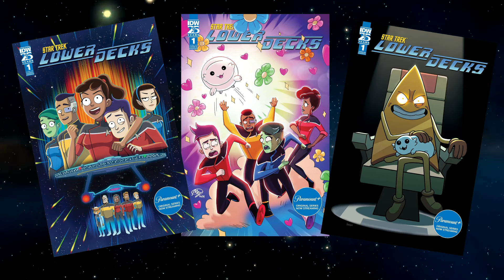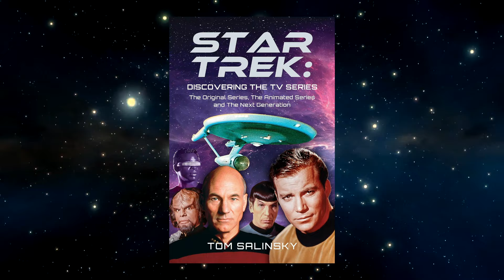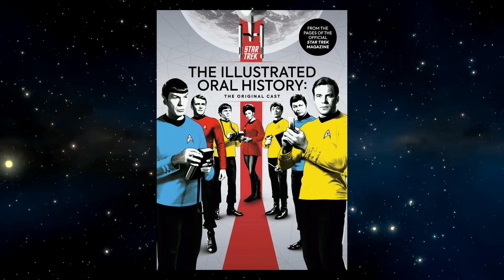Section 31, Starfleet Academy, Strange New Worlds & Lower Decks News from SDCC!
Star Trek News Desk: July 29 - August 5, 2024.

ALL the news from SDCC 2024! We have trailers, sneak peek clips, surprise announcements, and MORE!

NEWS

New STAR TREK Live-Action Comedy Series in Development from Justin Simien and LOWER DECKS’ Tawny Newsome

SDCC: New Ongoing ‘Lower Decks’ Comic Series Coming This Fall; IDW Extends Star Trek License

OUT THIS WEEK

Star Trek: Discovering the TV Series: The Original Series, The Animated Series and The Next Generation by Tom Salinksy

Star Trek: The Illustrated Oral History: The Original Cast by Titan Books